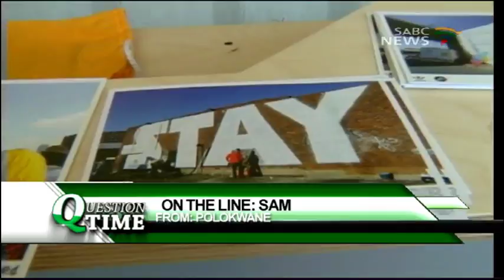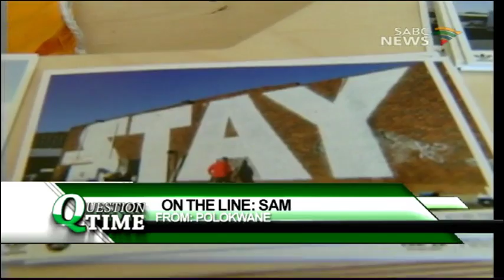Question Time: Herman Mashaba, 27 March 2017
It is just under seven months since Herman Mashaba was sworn in as the Mayor of the City of Johannesburg Metro. Mashaba promised to put the fight against corruption, service delivery and job creation high on his agenda. The reintegration of the City's thirteen entities has started in earnest and is set to be completed in eighteen months. Recently the Mayor and shareholders removed the entire board of City Power, including its Chairperson Frank Chikane. Mashaba says dissolving the boards would save the City R18-million from the salaries of non-executive board members alone. Meanwhile, Gauteng MEC for Economic Development Lebogang Maile has described the scrapping of the Jozi@Work program as reckless.